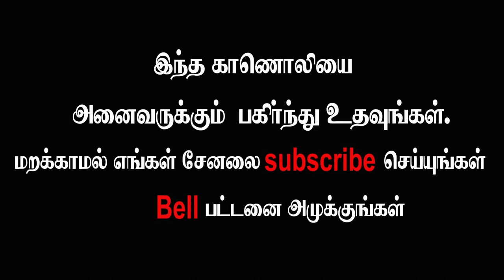இராணுவ வீரனால் கொலையுண்ட ரோம சக்கரவர்த்தி I Pertinax I Rome History (Third World War Series-181)